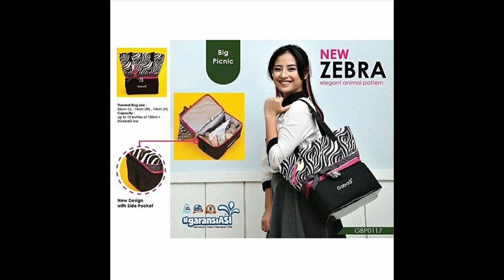DIAPER BAG UNYU 08113609945